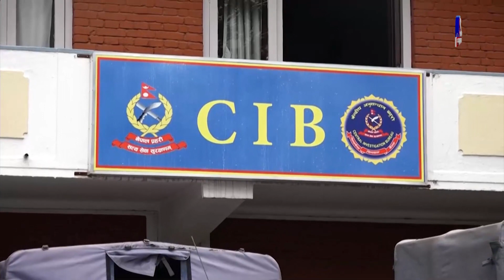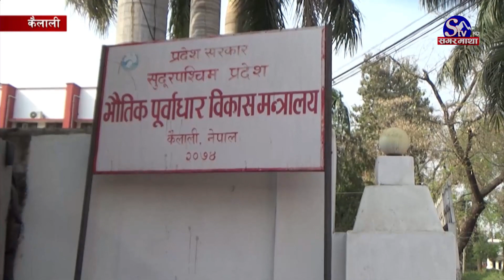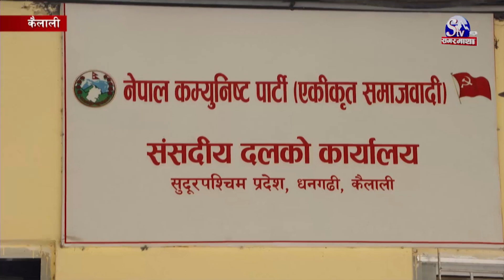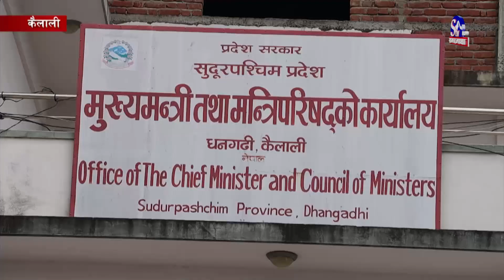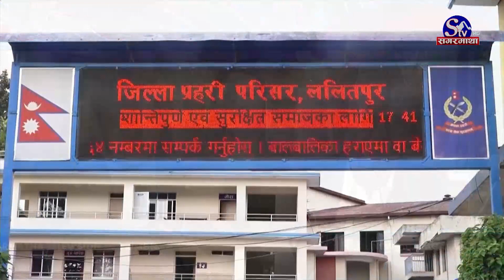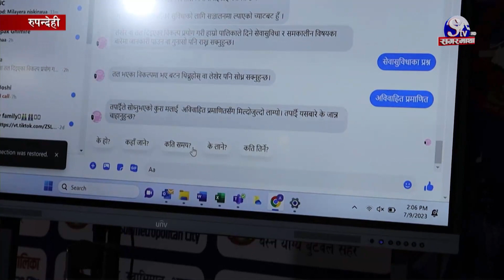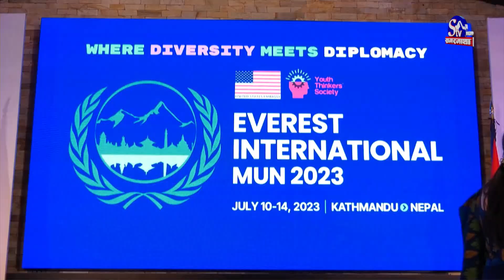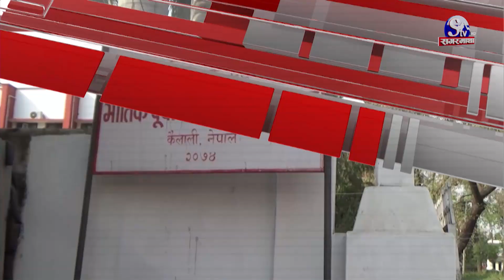सगरमाथा प्राइम समाचार || २६ असार २०८० || Sagarmatha Prime News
तत्काल सरकार परिवर्तन गर्ने चाहना एमालेलाई नभएको केपी ओलीको स्पष्टोक्ति, आगामी निर्वाचनमा एकल सरकार बनाउने तयारीमा एमाले रहेको भनाइ ।
सोलुखुम्बुमा मनाङ एयरको हेलिकप्टर दुर्घटना, पाइलटसहित ६ जनाको मृत्यु, दुर्घटनाबारे अध्ययन गर्न सरकारले छानबिन समिति बनाउने ।
चुनावपछि एमालेको आफ्नै अहंकारले प्रतिपक्षमा खुम्चिनु परेको माधव नेपालको जिकिर, ललिता निवास प्रकरणमा आफूले कुनै गल्ती गरेको भनाई ।
आगामी आर्थिक वर्षका लागि सुदूरपश्चिम सरकारलाई बजेट पास गर्न सकस, सत्तामै रहेका दलले असन्तुष्टि ।
काठमाडौंमा जारी सातौं प्रधानमन्त्री कप एनभिए महिला तथा पुरुष राष्ट्रिय भलिबलमा पुलिसको लगातार तेस्रो जित, दावाली मिलन ३–० को सोझो सेटमा पराजित ।